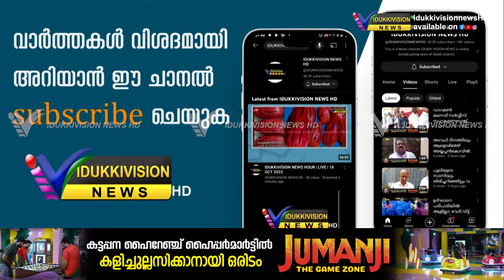ഉപ്പുതറ ക്വാർട്ടേഴ്സ് പടി സെൻ്റ് ഫിലോമിനാസ്പടി റോഡ് വെള്ളക്കെട്ടായി മാറിയിട്ട് 2 വർഷം